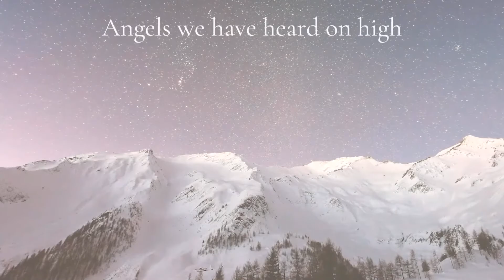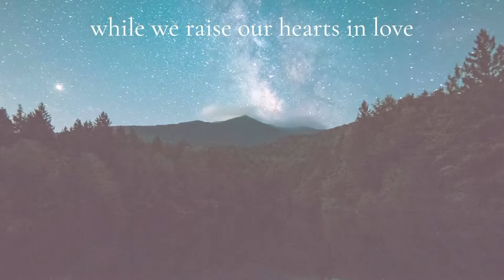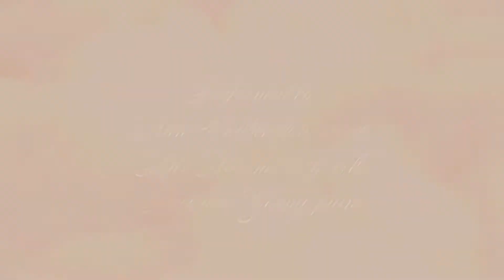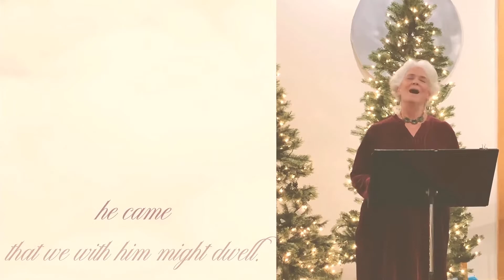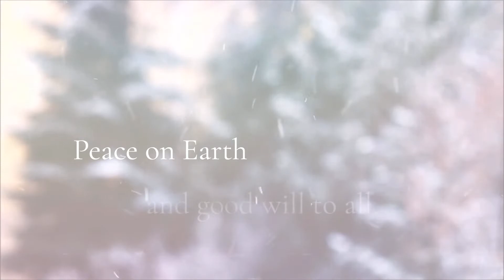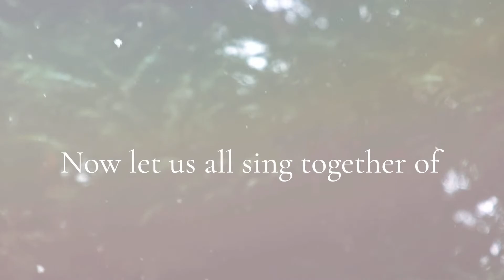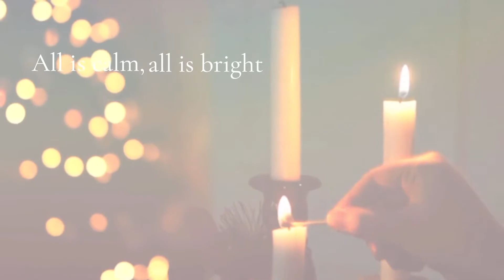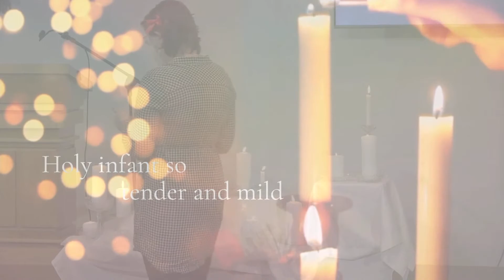Christmas Eve Service | Friday, December 24th, 2021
Come and experience the joy of Christmas!

Recording from our Sunday Service at the Unitarian Universalist Congregation of Grand Traverse (UUCGT). To join us, please visit uucgt.org for more information.